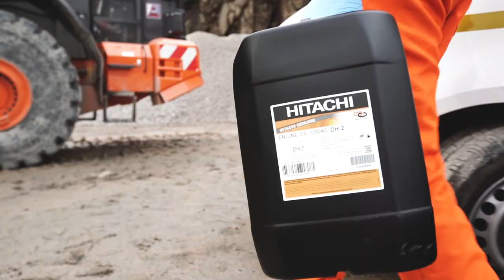HCMUK Product Support department prove reliable to Armstrong's Aggregates